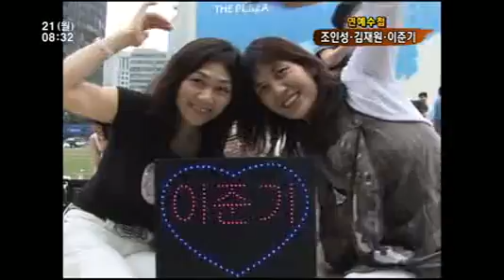Zo in sung in Dream Concert at 19th June 2010 part 1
at the time many celebrities gathered together at " Dream Concert " which is held by Network Radio of Korean Force Army. This Concert was held in seoul Plaza and the MCs are   Boom and  aktor Kim Jae-won. another celebrities involved are Andy Shinhwa,  Tony Ahn H.O.T, DJ Tukutz, Gaeko Dynamic Duo, Kim Jung-hoon and Lee jun Gi.